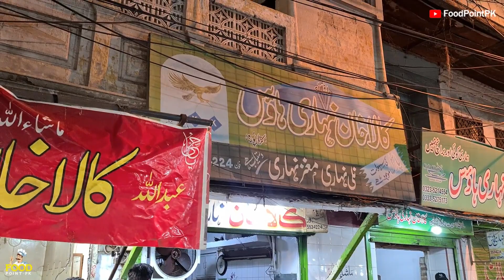Kala Khan Nihari House | Nonstop Kala Khan Nalli Nihari | Ramzan Special Beef Nihari Kartarpura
Kala Khan Nihari House | Nonstop Kala Khan Nalli Nihari | Ramzan Special Beef Nihari Kartarpura, Original Kala Khan One and only famous Special Beef Nalli Nihari in kartarpura food street Rawalpindi, This is The Old Kala Khan Which Present The Quality of Nihari For Your Sehri, Must Try and Taste If You Visit Kartarpura.